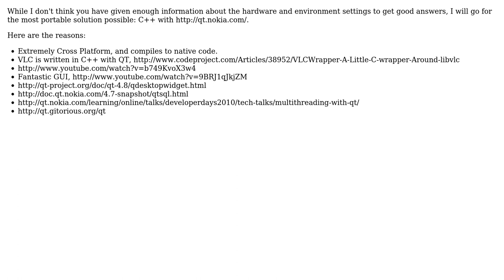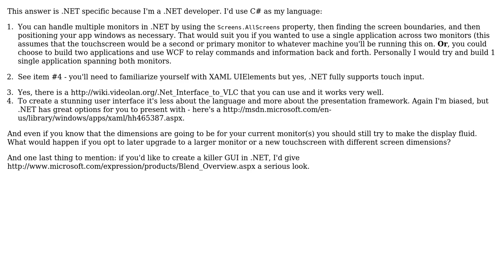Software Engineering: GUI advice for a responsive touchscreen (2 Solutions!!)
Software Engineering: GUI advice for a responsive touchscreen

With thanks & praise to God, and with thanks to the many people who have made this project possible! | Content (except music & images) licensed under CC BY-SA | Music | Images & others | With thanks to user TomJ user gws2 user 1321941 and the Stack Exchange Network Trademarks are property of their respective owners. You are responsible for your own actions.